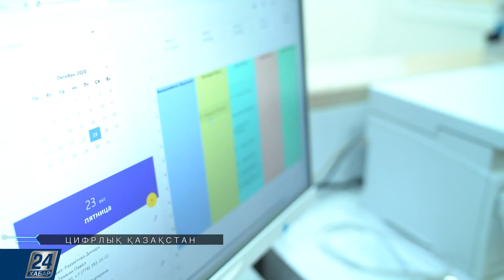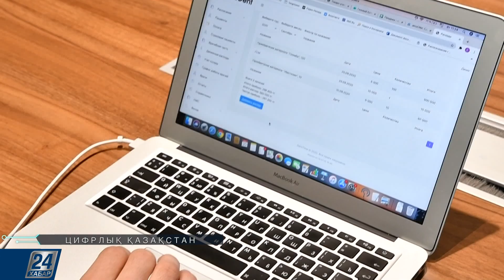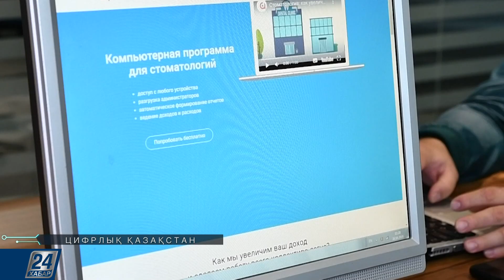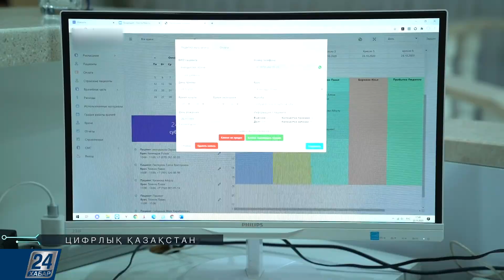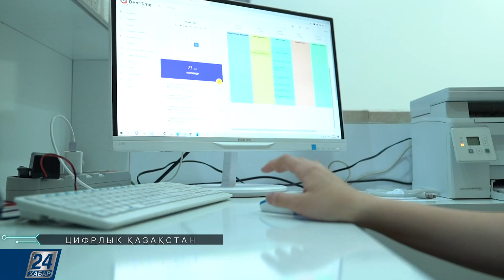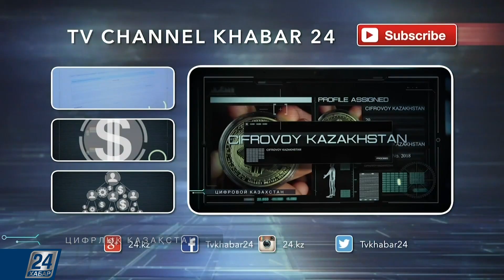Цифрлық Қазақстан І Стоматология жүйесінде пайдаланатын электронды карта